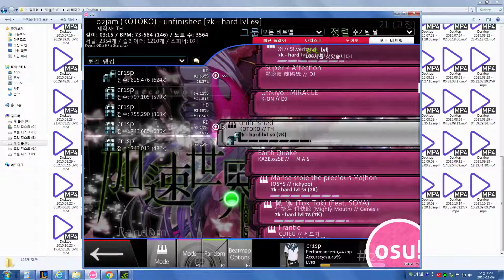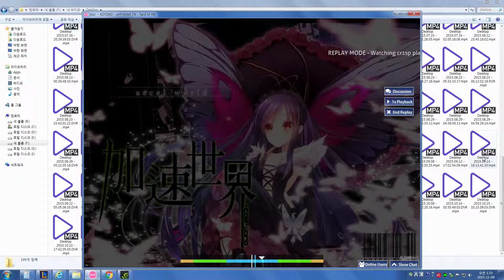LV.69UNFINISHED S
스승님의숙제...COMPLETE..